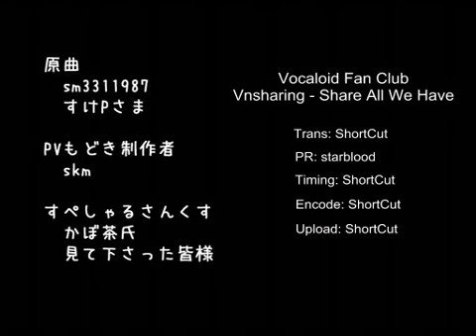[Vnsharing] KAITO - Brother is worried - Vocaloid vietsub-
tài khoản up video này bị khóa nên mình reup